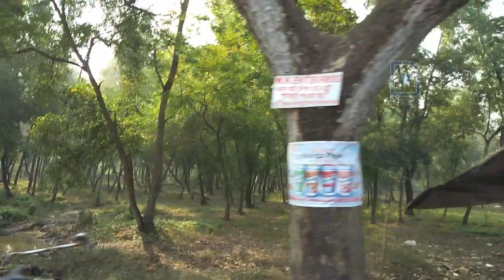Such dense forests are seen on the sea shores of Digha